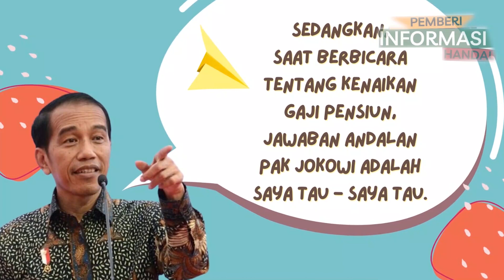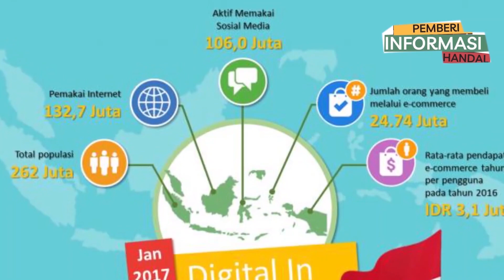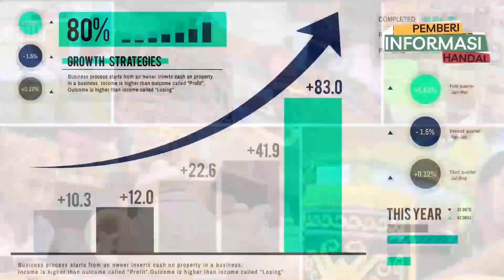SAH, JOKOWI PUTUSKAN KENAIKAN GAJI PENSIUN BUKAN 3,3 PERSEN, Tapi...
KENAIKAN GAJI BAGI PNS, PENSIUNAN, TNI, POLRI HARUS SEGERA DILAKSANAKAN.

67,464 views Mar 24, 2023
Gaji Pensiunan Terbaru !! Simak Sampe Tuntas, adakah Kenaikan Gaji Pensiun Bulan ini ? (@kangedibae)
PNS sempat dihebohkan dengan kabar kenaikan gaji dan tunjangan pensiunan pada tahun 2023 beberapa waktu lalu.
Bersamaan dengan itu, juga beredar kabar adanya kenaikan gaji pensiunan PNS berupa besaran gaji dan tunjangan yang mencapai Rp 1 miliar menggunakan skema fully funded. Untuk diketahui, anggaran keuangan untuk pensiunan PNS memang dinaikkan oleh Kementerian Keuangan dalam RAPBN 2023.
Mengintip pada RAPBN 2023, anggaran pensiunan PNS diprediksi mengalami kenaikan sebesar 4,5% dibandingkan dengan tahun 2022.
Lalu bagaimana dengan Tahun ini adakah kenaikan gaji para Pensiunan ?